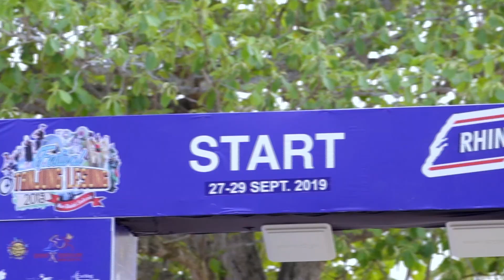MTB XC 2019 Tanjung Lesung Subs Indonesia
2019 menjadi tahun ke-3 bagi Tanjung Lesung dalam menggelar Rhino X Triathlon. Salah satunya bagian acaranya adalah MTB Cross Country Marathon. Wilayah Tanjung Lesung adalah tempat yang ideal karena keindahan dan lanskapnya yang menantang yang menawarkan berbagai jalur, seperti bukit, pantai berpasir, dan jalan berlumpur. Datang dan jadilah bagian dari Rhino X Triathlon 2019 sambil menikmati tidak hanya keindahan alam Tanjung Lesung tetapi juga keramahan Banten dan budaya legendarisnya. Buktikan keahlian, kecepatan, kekuatan dan strategi Anda, mari kita off-road bersama!